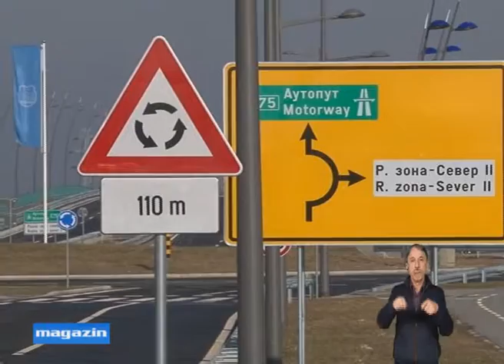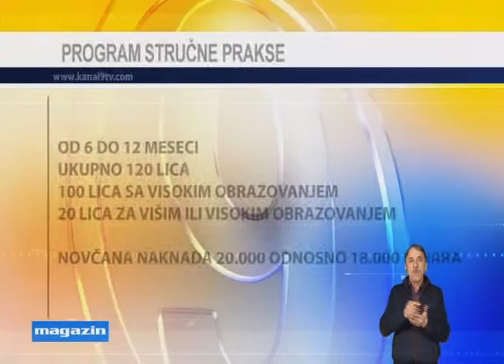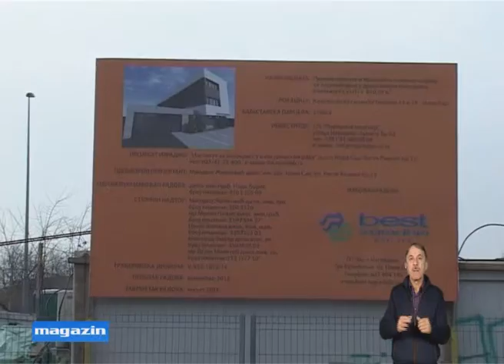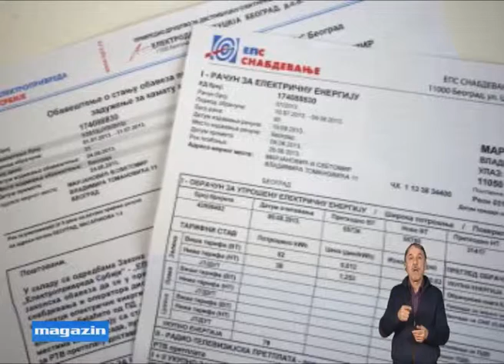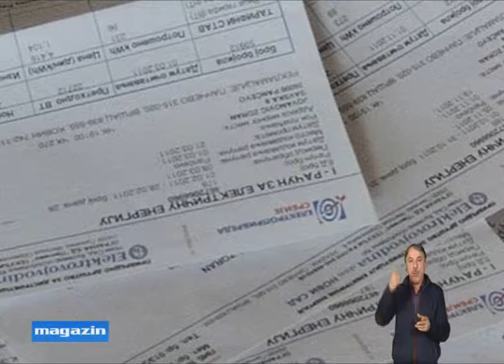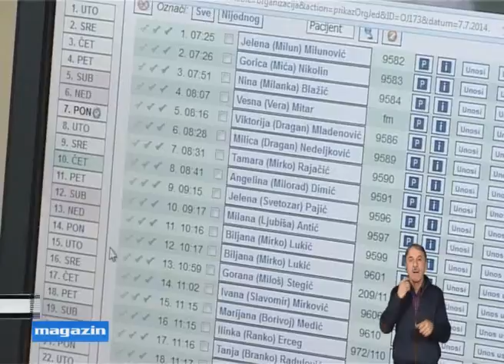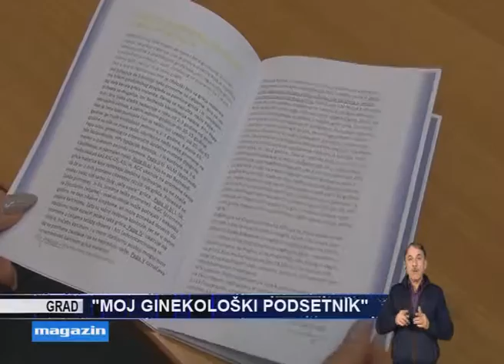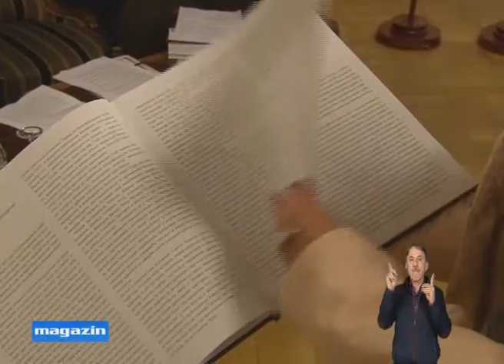TV KANAL 9, NOVI SAD: NEDELJNI MAGAZIN, 31.01.2016.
Pregled najvažnijih novosadskih vesti iz prethodne nedelje i na znakovnom jeziku, prilagođeno osobama sa oštećenim sluhom.